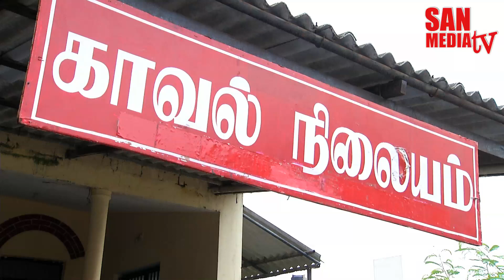BOMMALAATAM - பொம்மலாட்டம் - Episode 850 (17/10/2015)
Technicians List:

Produced by /
A.Gurubaran,
Director,
SAN MEDIA LIMITED.

Director / Mr. Stalin
Music / Dhina
Dialogues & Screen Play /Mr. S. Selvam

இயக்கம் / திரு. ஸ்டாலின்
வசனம் & திரைக்கதை / திரு. S.செல்வம்